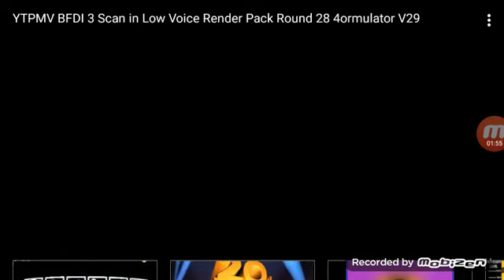YTPMV BFDI 3 Scan in Low Voice Render Pack Part 4